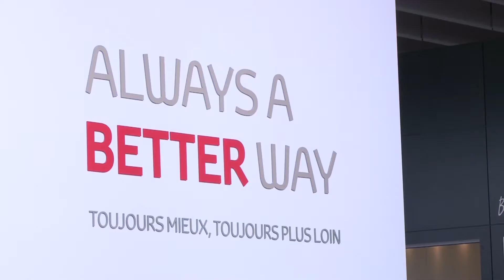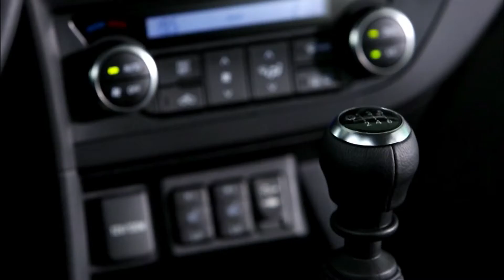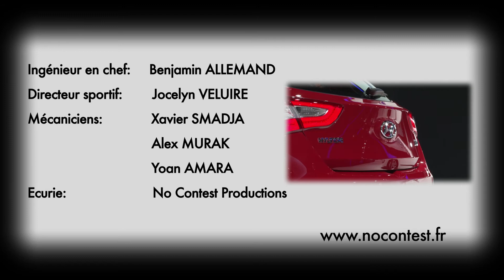LE JOURNAL DU MONDIAL 4/16 PARIS MOTOR SHOW 2012 - MONDIAL DE L'AUTOMOBILE HD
No Contest Production débarque Paris Porte de Versailles pour le Mondial de l'Automobile 2012. Tous les jours, retrouvez un petit journal de 3 à 5 minutes, en image et en musique. Aujourd'hui, place aux constructeurs Asiatiques avec  la TOYOTA AURIS II, la KIA CARENS et la HYUNDAI I30